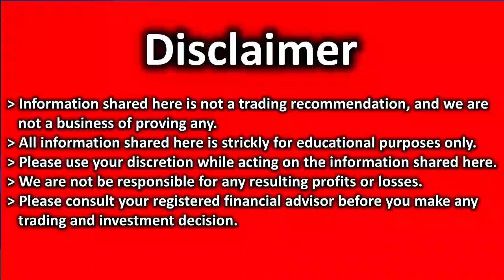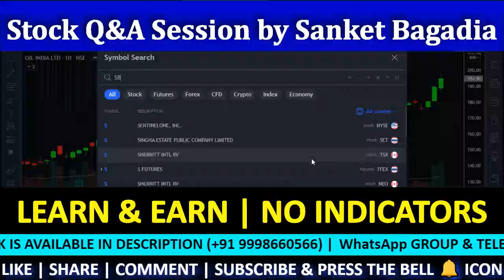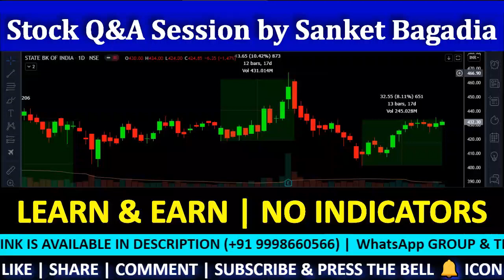SBI Technical Analysis| SBI Share Review | SBI Target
SBI में मौका, खरीदने का या बेचने का ??